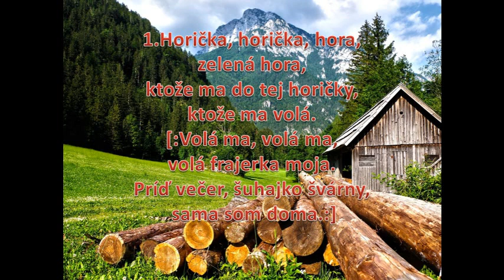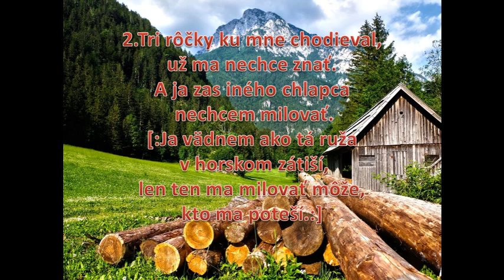Horička, horička, hora, Nádherná Slovenská Ľudová pieseň.Hrá Akordeón , Popis a text, nižšie.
Spracoval som pre vás nádhernú Slovenskú Ľudovú
Pieseň, Horička, horička, hora,

G-dur   Bmp160  3/4  č.=54"

Horička, horička, hora
1.
Horička, horička, hora, zelená hora,
ktože ma do tej horičky, ktože ma volá.
[:Volá ma, volá ma, volá frajerka moja.
Príď večer, šuhajko švárny, sama som doma.:]

2.
Tri rôčky ku mne chodieval, už ma nechce znať.
A ja zas iného chlapca nechcem milovať.
[:Ja vädnem ako tá ruža v horskom zátiší,
len ten ma milovať môže, kto ma poteší.:]